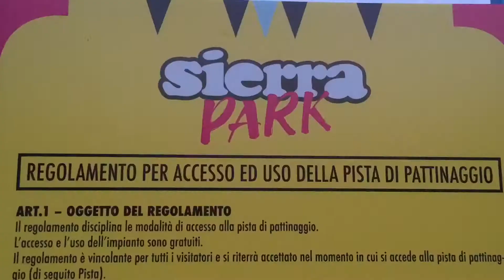Crowdfunding su @Eppela_IT per il primo Skatepark a Perugia